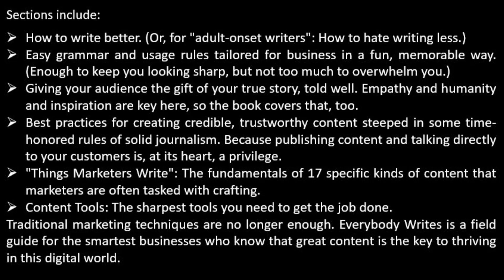Everybody Writes by Ann Handley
Finally a go-to guide to creating and publishing the kind of content that will make your business thrive.
Everybody Writes is a go-to guide to attracting and retaining customers through stellar online communication, because in our content-driven world, every one of us is, in fact, a writer.

If you have a web site, you are a publisher. If you are on social media, you are in marketing. And that means that we are all relying on our words to carry our marketing messages. We are all writers.

Yeah, but who cares about writing anymore? In a time-challenged world dominated by short and snappy, by click-bait headlines and Twitter streams and Instagram feeds and gifs and video and Snapchat and YOLO and LOL and tbt. . . does the idea of focusing on writing seem pedantic and ordinary?

Actually, writing matters more now, not less. Our online words are our currency; they tell our customers who we are.

Our writing can make us look smart or it can make us look stupid. It can make us seem fun, or warm, or competent, or trustworthy. But it can also make us seem humdrum or discombobulated or flat-out boring.

That means you've got to choose words well, and write with economy and the style and honest empathy for your customers. And it means you put a new value on an often-overlooked skill in content marketing: How to write, and how to tell a true story really, really well. That's true whether you're writing a listicle or the words on a Slideshare deck or the words you're reading right here, right now...

And so being able to communicate well in writing isn't just nice; it's necessity. And it's also the oft-overlooked cornerstone of nearly all our content marketing.

In Everybody Writes, top marketing veteran Ann Handley gives expert guidance and insight into the process and strategy of content creation, production and publishing, with actionable how-to advice designed to get results.

These lessons and rules apply across all of your online assets — like web pages, home page, landing pages, blogs, email, marketing offers, and on Facebook, Twitter, LinkedIn, and other social media. Ann deconstructs the strategy and delivers a practical approach to create ridiculously compelling and competent content. It's designed to be the go-to guide for anyone creating or publishing any kind of online content — whether you're a big brand or you're small and solo.

Sections include:

How to write better. (Or, for "adult-onset writers": How to hate writing less.)
Giving your audience the gift of your true story, told well. Empathy and humanity and inspiration are key here, so the book covers that, too.
Best practices for creating credible, trustworthy content steeped in some time-honored rules of solid journalism. Because publishing content and talking directly to your customers is, at its heart, a privilege.
"Things Marketers Write": The fundamentals of 17 specific kinds of content that marketers are often tasked with crafting.
Content Tools: The sharpest tools you need to get the job done.
Traditional marketing techniques are no longer enough. Everybody Writes is a field guide for the smartest businesses who know that great content is the key to thriving in this digital world.